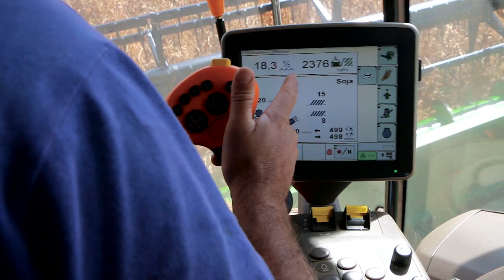Cultivar de Soja BRS 9180IPRO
A cultivar de soja BRS 9180IPRO se destaca pela rusticidade e pelo elevado potencial de rendimento de grãos, além de estabilidade de produção nas áreas sojícolas do MATOPIBA, sendo uma excelente opção de cultivar para dar segurança e sustentabilidade ao agricultor da região.

Além de agregar a tolerância ao herbicida glifosato, o que representa vantagem no manejo de plantas daninhas, a cultivar BRS 9180IPRO expressa a proteína Bt, oferecendo proteção contra as principais lagartas da cultura da soja: lagarta da soja (Anticarsia gemmatalis), lagarta falsa medideira (Chrysodeixis includens e Rachiplusia nu), lagarta das maçãs (Heliothis virescens) e broca das axilas ou broca dos ponteiros (Crocidosema aporema), além de supressão às lagartas do tipo Elasmo (Elasmopalpus lignosellus) e Helicoverpa (H. zea e H. armigera).

A cultivar de soja BRS 9180IPRO, lançada em 2016, pertence ao grupo de maturidade 9.1, o que lhe confere alta adaptabilidade para diferentes regiões edafoclimáticas dos Estados que formam o MATOPIBA. A planta tem alta capacidade de produção de vagens e bom engalhamento.  Nas áreas avaliadas, o ciclo da cultivar fica entre 119 a 139 dias.

Conforme as características da região e condições de fertilidade da área, deve ser trabalhada com população entre 140 a 200 mil plantas por hectare. Em áreas de alta fertilidade, recomenda-se trabalhar com populações próximas a 140 mil plantas por hectare para a obtenção de altas produtividades, e em áreas de menor fertilidade são recomendadas populações de até 200 mil plantas.

Leia mais sobre a cultivar:
- Embrapa e Fundação Bahia lançam na BahiaFarm Show primeira soja intacta adaptada ao Matopiba
- Cultivar de soja IPRO para o Matopiba é lançada na BahiaFarm Show

Publicação:
- Cultivares de soja: macrorregiões 4 e 5 norte e nordeste do Brasil

Produção do vídeo: Embrapa Cerrados
Imagens e edição: Fabiano Bastos
Locução: Sérgio Abud
Roteiro: Breno Lobato
Produção: Embrapa Cerrados